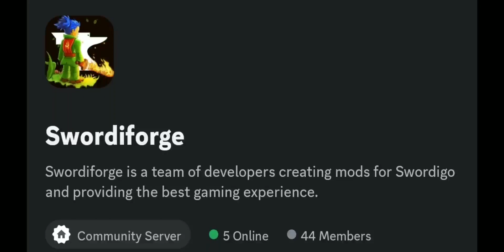Swordigo Mod Menu v7 | + Airspeed, Flyhack, Infinite Shards/Infinite Money | Nevert Mods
In this video, I showcase my Swordigo Mod Menu v7 which has a lot of features. Essentially, a mega modmenu!

swordigo Swordigo Mod Menu, Swordigo Unlimited Shards, Swordigo Fly Hack, How to fly in Swordigo
Swordigo Mod Apkla